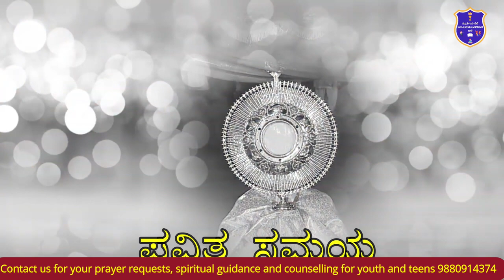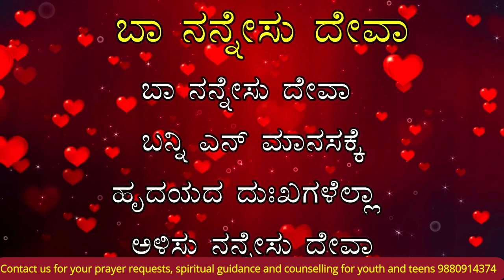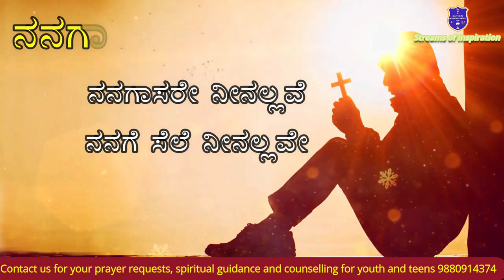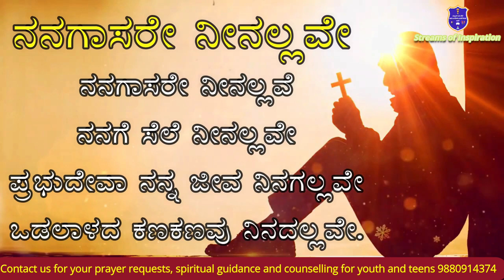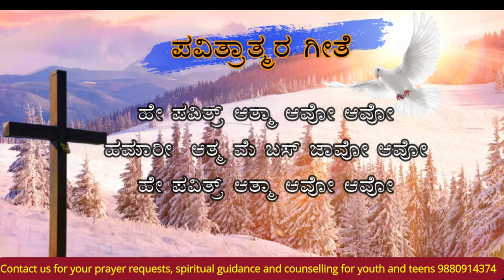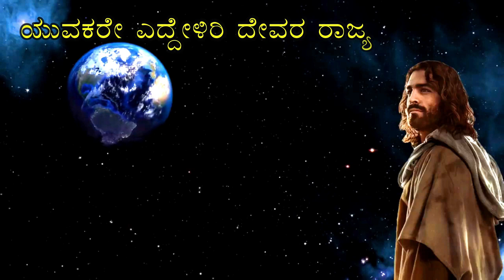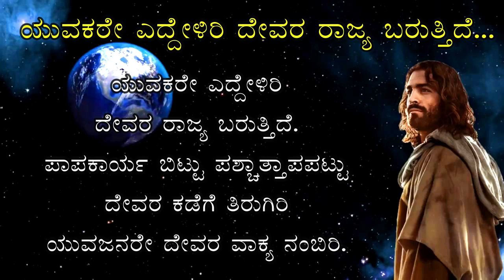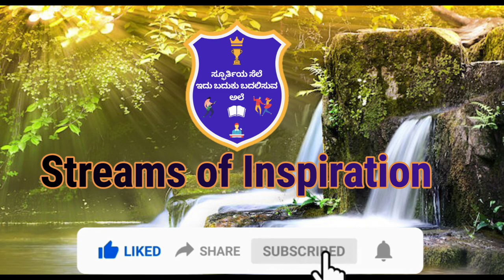"Youth Ignited for Christ" Youth Prayer Meet by Yuvamitra- Shimoga & Fr Pius D'Souza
"Youth Ignited for Christ"
                           Youth Prayer Meet
By Yuvamitra - Youth Commission, Diocese of Shimoga
Adoration by  Fr Pius D'Souza

 SPIRITUAL PROGRAM 1 in KANNADA
 Aatmabhishekotsava - 2021
"ಆತ್ಮಾಭಿಶೇಕೊತ್ಸವ " ಸಪ್ತ ವರಗಳ ಮೇಲೆ ಬೋಧನೆ
Retreat on Seven Gifts of the Holy Spirit.
 by Fr Pius D'Souza
 by Fr Anthony Peter
by Fr Venus Praveen Colaco
by Fr Franklin D'Souza
by Fr Richard Pais
by Fr Roman Pinto
by Fr Stephen Maxi Albuquerque
SPIRITUAL PROGRAM 2 in KANNADA

ವಿಶೇಷ ಆಶೀರ್ವಾದೊತ್ಸವ
Special prayers for various intentions
Fr Franklin D'Souza/Fr Pius D'Souza
Fr Pius D'Souza
Fr Pius D'Souza
Fr Pius D'Souza
Fr Pius D'Souza
SPIRITUAL PROGRAM 3 in kannada
 *Aashirvadotsava - 2021* ಆಶೀರ್ವಾದೊತ್ಸವ
Festival of blessings
Prayer for fertility/ Gift of child
Fr Pius D'Souza
Prayer for finding Soulmate
Fr Pius D'Souza
Prayer for Youth and Children
Fr Pius D'Souza
Prayer for Couples
Fr Pius D'Souza
Prayer for Covid warriors and frontline workers
Fr Pius D'Souza
Prayer for Priests and Religious
Fr Pius D'Souza
Prayer for Windows and Orphans
Fr Pius D'Souza
SPRITUAL PROGRAM 4 in KANNADA
ಪವಿತ್ರಾತ್ಮರ ದ್ವಾದಶ ಫಲಗಳು
Reflections on 12 fruits of the Holy Spirit.
by Fr Anthony Nazareth
by Fr Francis Fernandes
by Fr George Lobo
by Fr Ronald D'Cunha
by Fr Biju Thomas

by Fr Clifford Roshan Pinto

by Fr Veeresh Vincent Moras
by Fr Venil D'Silva
by Fr Lawrence D'Souza
by Fr Alphonse Nelson D'Souza
by Fr Jacob M. J
by Fr Steven D'Sa
SPIRITUAL PROGRAM 5 in KANNADA
Theme: Depth of Prayer
ಪ್ರಾರ್ಥನೆಯ ಆಳ/ರಹಸ್ಯ
Day 1 Fr Pius D'Souza

Theme: Fasting and Prayer
ಉಪವಾಸ ಮತ್ತು ಪ್ರಾರ್ಥನೆಯ ಶಕ್ತಿ
Day 2 Fr Franklin D'Souza/Fr Pius D'Souza

Theme: Need of Prayer warriors
ಪ್ರಾರ್ಥನಾ ವೀರರ ಅಗತ್ಯತೆ
Day 3 Retreat by Fr Pius D'Souza
SPIRITUAL PROGRAM 6 in KANNADA
*"Sowkyothsava"* *"ಸೌಖ್ಯೋತ್ಸವ"*
Healing festival through biblical healing passages
Mark 2:1-12 healing of paralytic
Mark 1:21-34 The man with an unclean spirit
Mark 1:40-45 Jesus cleanses a leper
Mark 10:46-52 The healing of Blind Bartimaeus
Mark 4:35-40 Jesus stills a storm
Luke 9:12-17 Feeding the Five thousand